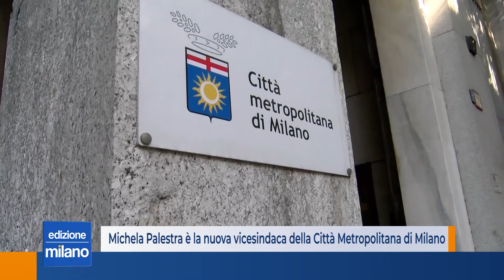Michela Palestra nominata nuova vicesindaca della Città Metropolitana di Milano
Il Sindaco, Giuseppe Sala, nella sua veste di primo cittadino della Città Metropolitana, ha deciso chi sarà il suo braccio destro. A sostituire Arianna Censi, oggi assessora alla Mobilità del Comune di Milano, nel ruolo di vicesindaca metropolitana sarà Michela Palestra, sindaca di Arese.
Lo stesso sindaco aveva sottolineato di volere al suo fianco un braccio destro donna e non milanese, per cercare di allargare e considerare il peso di tutti i 184 comuni dell’area metropolitana.
Ingegnere meccanico, classe 1973, Palestra mantiene le deleghe all’Ambiente e la presidenza del Parco Agricolo Sud, alle quali si aggiunge da oggi anche la delega alla Pianificazione Territoriale.
Il primo cittadino ha inoltre indetto le elezioni per il rinnovo del Consiglio metropolitano per il prossimo 19 dicembre, data in cui i sindaci e i consiglieri dei 184 comuni della Città Metropolitana milanese sceglieranno i nuovi 24 membri dell’aula di Palazzo Isimbardi.